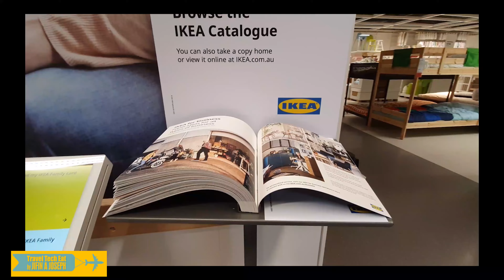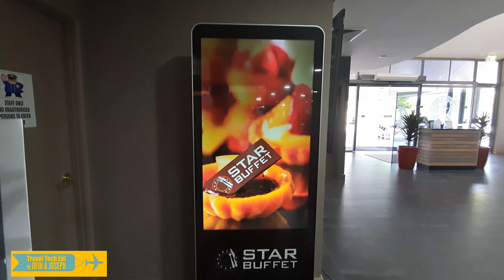ഞങ്ങടെ കുഞ്ഞു വാവയുടെ മാമോദീസ # David jifin Baptism # Baptism Malayalam # Travel tech eat jifin vlog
ഞങ്ങടെ കുഞ്ഞു വാവയുടെ മാമോദീസ
Baptism of david jifin in malyalam
Malayalam baptism by travel tech eat by jifin vlogging
Travel Tech Eats by Jifin A  Joseph is mainly focusing on vlogging and cooking. This channel has been made for mainly an enjoyment purpose. All of your full support needed to run this channel.  If you like any of video please share to your friend and family.I greatly appreciate your TLC all the time.